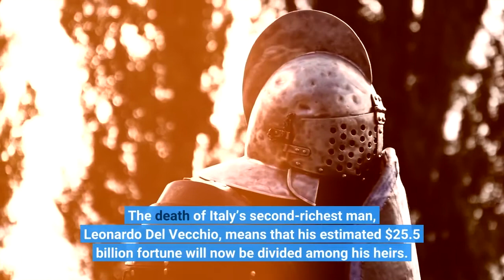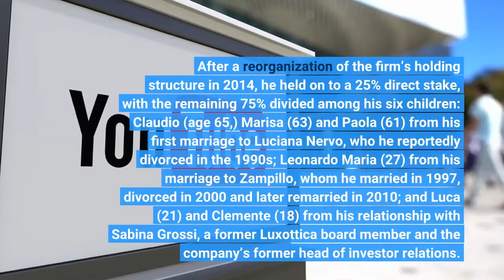Here’s How Many Billions The Heirs Of Italy’s Second Richest Man–Who Died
The death of Italy’s second-richest man, Leonardo Del Vecchio, means that his estimated $25.5 billion fortune will now be divided among his heirs. The 87-year-old eyewear mogul leaves behind his second wife, Nicoletta Zampillo, and six children from three different relationships, ranging in age from 18 to 65. All seven are now likely to become billionaires, inheriting Del Vecchio’s Luxembourg-based holding company Delfin and its billions of dollars in assets. One of Italy’s most famous entrepreneurs with a rags-to-riches tale of success, the factory apprentice-turned-eyewear mogul lived in Monaco and held his vast fortune—including ownership of Sunglass Hut, Ray-Ban and Oakley—through Luxembourg-based Delfin. After a reorganization of the firm’s holding structure in 2014, he held on to a 25% direct stake, with the remaining 75% divided among his six children: Claudio (age 65,) Marisa (63) and Paola (61) from his first marriage to Luciana Nervo, who he reportedly divorced in the 1990s; Leonardo Maria (27) from his marriage to Zampillo, whom he married in 1997, divorced in 2000 and later remarried in 2010; and Luca (21) and Clemente (18) from his relationship with Sabina Grossi, a former Luxottica board member and the company’s former head of investor relations. The vast majority of Del Vecchio’s net worth—$22.2 billion—is tied up in his 32% stake in publicly traded EssilorLuxottica, the world’s largest eyewear firm, which was the product of a merger between Del Vecchio’s Luxottica and French prescription lenses giant Essilor in 2018. The next most valuable assets are a nearly 10% stake in Italian insurer Generali, worth about $2.6 billion; just under 20% of Italian bank Mediobanca; 27% of French real estate investment firm Covivio and about 2% of Italian bank Unicredit. Del Vecchio also owned the $26 million, 203-foot yacht Moneikos as well as nearly $80 million in other assets including real estate in Monaco, France and Luxembourg, a Gulfstream G650 jet, a yacht marina in northeastern Italy and a 13% stake in Luxembourg’s national airline Luxair. Forbes also estimates that Del Vecchio and Delfin owed about $3.1 billion in debt. Delfin’s 2014 reorganization stipulated that Del Vecchio’s 25% stake would pass to his wife Zampillo after his death. Delfin’s articles of association state that any financial decisions will need to be agreed upon by 88% of shareholders—effectively requiring unanimity among Del Vecchio’s heirs. Forbes estimates that the 25% stake Zampillo stands to inherit is worth about $6.4 billion (pre-tax) while the six children’s stakes are each worth roughly $3.2 billion (pre-tax.) A representative for Delfin confirmed the ownership structure. The best known of Del Vecchio’s children is his oldest son Claudio. Sent to the U. S. by his father in 1982 at age 25 (back then he didn’t understand English,) he ran the U. S. arm of Luxottica for 15 years. During that time he helped orchestrate a public offering, acquired LensCrafters for $1.